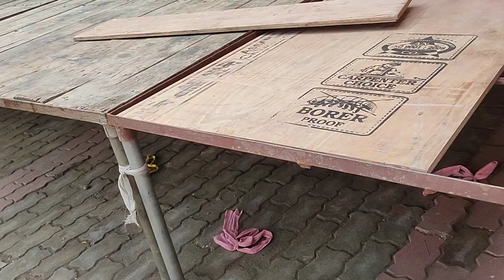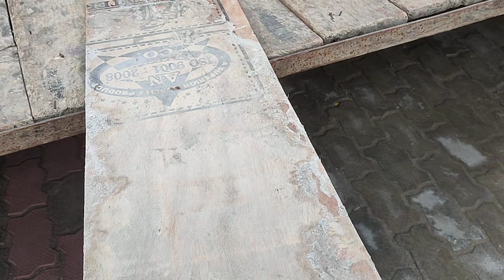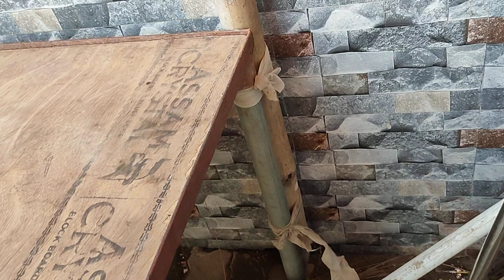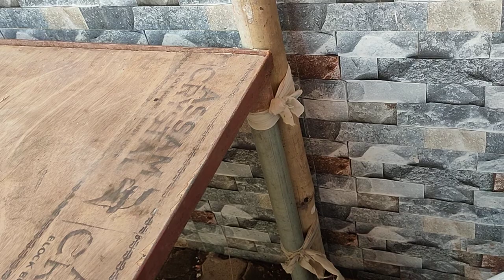डबल सी मॉडल स्टेज फ्लावर डेकोरेशन कैसे करें...काम को सीखना है तो वीडियो को पूरा देखे...Part 1 videos